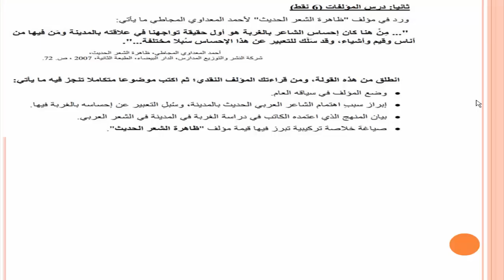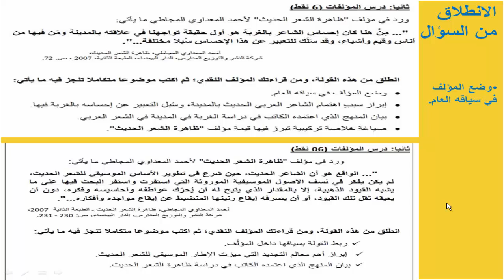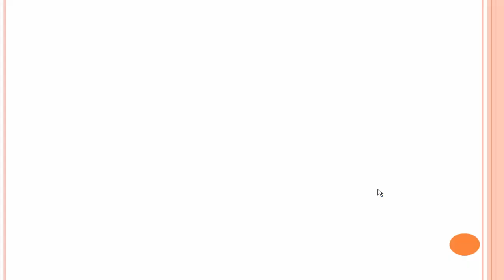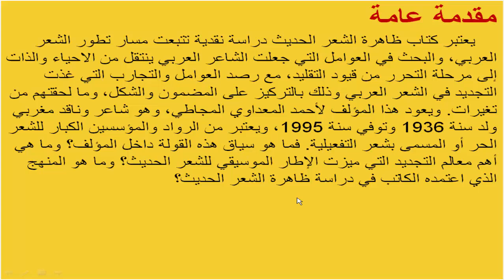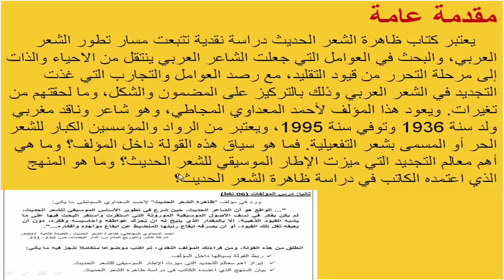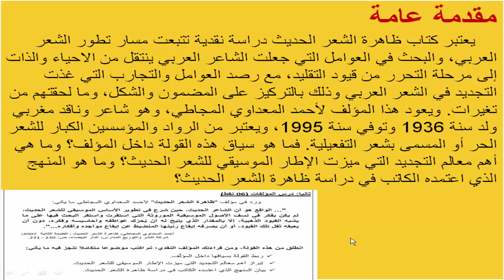مقدمة جاهزة لمؤلف ظاهرة الشعر الحديث، وضع المؤلف في سياقه العام